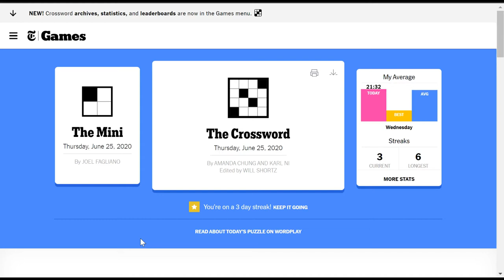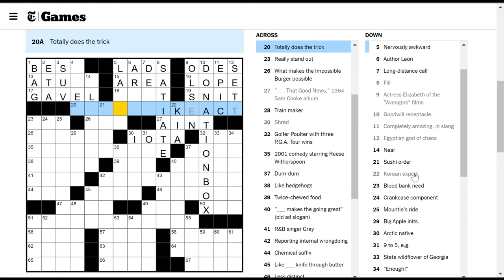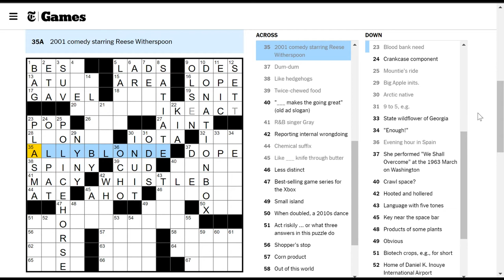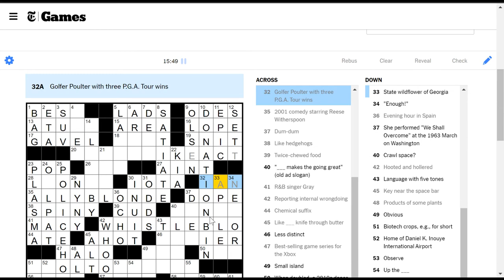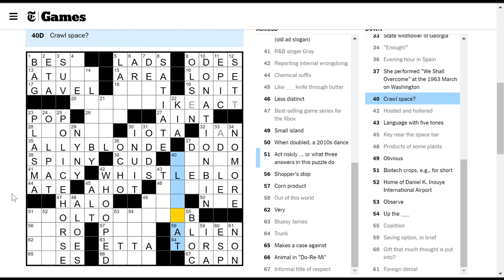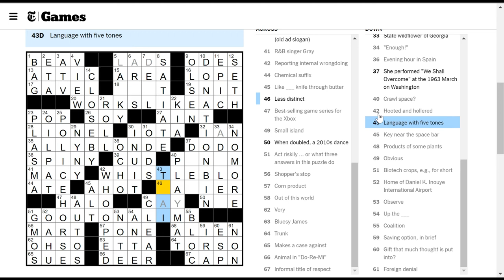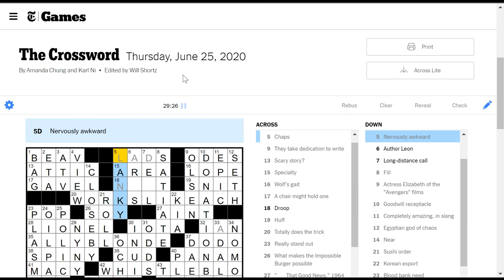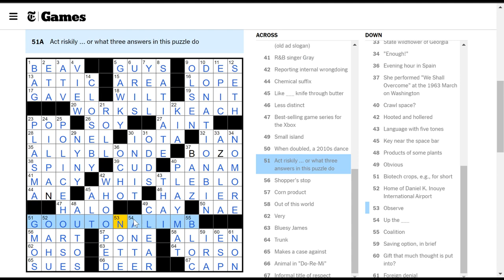[NYT Crossword] Trunk (Thursday 2020-06-25)